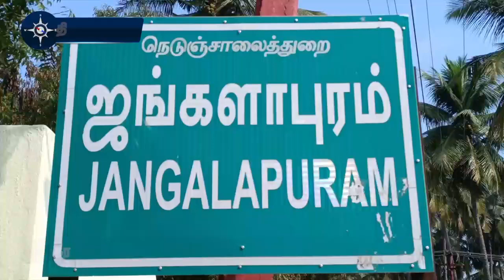* அடிப்படை வசதி அறவே இல்லை! கொதிக்கும் ஜங்களாபுரம் மக்கள் | Tirupattur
திருப்பத்தூர் மாவட்டம் நாட்றம்பள்ளி அடுத்த ஜங்களாபுரம் பகுதியில் 500க்கும் மேற்பட்ட குடும்பங்கள் உள்ளன.

இங்கிருந்து தேசிய நெடுஞ்சாலை செல்ல 2 கிலோமீட்டர் தூரம் சாலை உள்ளது. இது மிகவும் மோசமான நிலையில் உள்ளது. தெருவிளக்கு உள்ளிட்ட எந்த வசதியும் இல்லை.